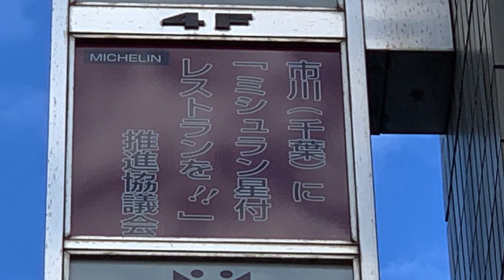本八幡の新名所！「真実の口」除幕式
本八幡駅北側の一番街商店街の土谷不動産前にアートな新名所が誕生！

「真実の口」

あなたは手を入れることができるか？

じもとの放送局

「じもとの放送局」もヨロシクお願いします。